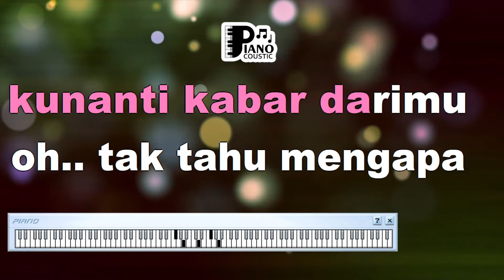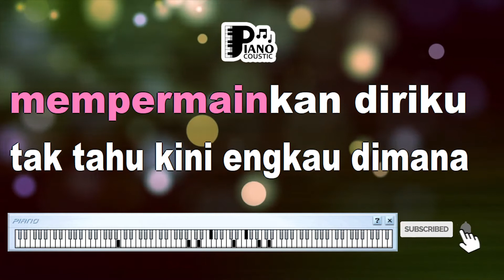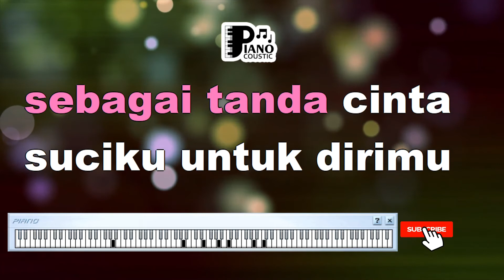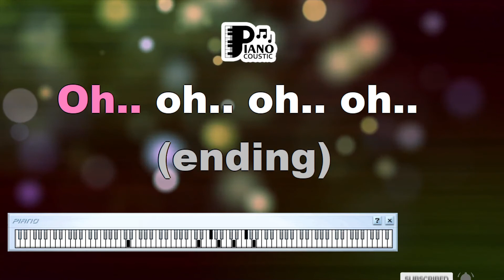KUNANTI ARWANA KARAOKE LIRIK ORGAN TUNGGAL KEYBOARD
. "Kunanti" Arwana: Menggambarkan Rindu dan Penantian Cinta

Lagu "Kunanti" yang dinyanyikan oleh Arwana adalah sebuah lagu yang penuh dengan rasa rindu dan penantian. Melalui lirik dan melodi yang lembut, lagu ini menggambarkan perasaan cinta yang mendalam dan tungguan yang tulus. Setiap kata dan nada dalam lagu ini membawa pendengar dalam perjalanan emosional yang penuh makna.

Rindu yang Dalam:
Lirik lagu "Kunanti" menggambarkan perasaan rindu yang dalam terhadap seseorang yang dicintai. Rasa kerinduan ini tergambar melalui ungkapan-ungkapan yang penuh emosi dan duka. Lagu ini menciptakan suasana hati yang merindukan kehadiran orang yang diinginkan, dan setiap liriknya mampu menggugah perasaan yang seakan tengah mengalami kerinduan yang sama.

Tungguan yang Penuh Kesabaran:
"Kunanti" juga mengandung pesan tentang penantian yang penuh dengan kesabaran. Lirik-liriknya menggambarkan seseorang yang rela menunggu meskipun dalam situasi yang sulit. Lagu ini menciptakan gambaran tentang tekad dan keteguhan hati dalam menjalani penantian yang tidak mudah.

Ketenangan dalam Rindu:
Meskipun berbicara tentang rindu yang mendalam, lagu ini tidak menciptakan suasana yang muram. Melodi yang lembut dan penuh keindahan menciptakan rasa ketenangan dalam keadaan rindu. Musik dalam lagu ini mengalir dengan perasaan yang menghangatkan hati dan menenangkan.

Pesan tentang Cinta dan Kesetiaan:
"Kunanti" mengandung pesan tentang cinta dan kesetiaan yang kuat. Lirik-liriknya menciptakan gambaran tentang cinta yang mampu bertahan meskipun dalam jarak yang memisahkan. Lagu ini mengajarkan tentang arti pentingnya kesetiaan dan keberanian dalam menjalani perasaan cinta.

Makna dalam Kesederhanaan:
Kehadiran "Kunanti" dalam musik Indonesia menjadi bukti bahwa sebuah lagu tidak perlu rumit untuk menyampaikan makna yang dalam. Dengan lirik yang sederhana namun penuh dengan emosi, lagu ini mampu mengenangkan makna cinta dan rindu dengan sangat indah.

Lagu "Kunanti" oleh Arwana adalah karya musik yang mengandung makna dan emosi yang mendalam. Melalui lirik dan melodi yang lembut, lagu ini berhasil menggambarkan perasaan rindu dan penantian yang tulus. Musik dan lirik dalam lagu ini mengajak pendengar untuk merenungkan arti dari rindu yang mendalam, kesetiaan, dan arti pentingnya cinta yang bertahan. "Kunanti" menjadi lagu yang menyentuh hati dan membangkitkan perasaan yang mendalam, serta mengajarkan kita tentang arti sejati dari rindu dan penantian dalam cinta.

Katakan sayang adakah cinta untukku
Lama kunanti tak juga engkau kembali

Oh... Tak tahu mengapa
Bimbang hati ini menunggu
Katakan sayang masihkah engkau yang dulu
Sekian lama kunanti kabar darimu

Reff :
Setulus hati ini kuserahkan kepadamu
Sebagai tanda cinta, suciku untuk dirimu
Begitu tega engkau mempermainkan diriku
Tak tahu kini engkau dimana